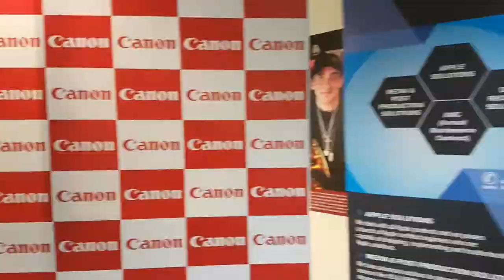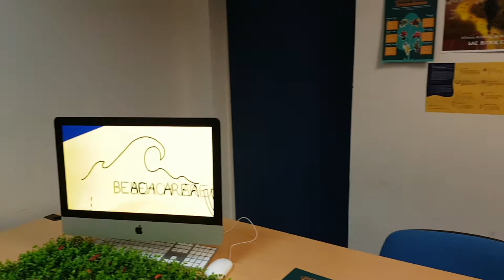SAE Student SHowcase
SAE Institute Dubai would like to cordially invite you to our Student Showcase Event.

The event is a platform for our aspiring industry professionals to showcase their work to the industry and the public. It is a great opportunity for potential students to gain an understanding of the learning achieved within each of the creative media programs SAE Institute offers.

Join us for an exciting evening showcasing some amazing work by our students in Animation, Audio, Design, Film, and Games!